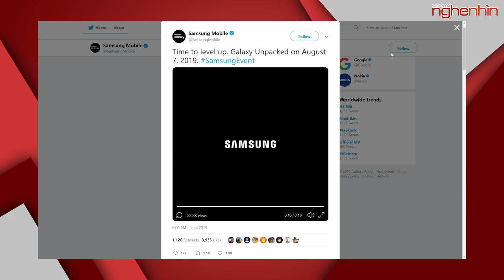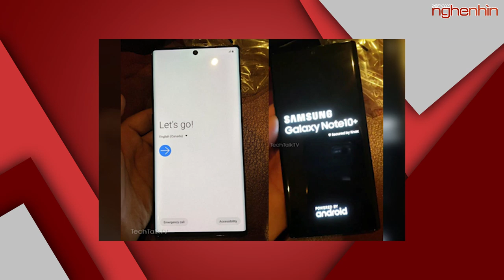Samsung Galaxy Note 10 với nhiều đột phá được Samsung giới thiệu vào 07/08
- Samsung Galaxy Note 10 được sẽ được Samsung giới thiệu vào 07/08/2019
- Oppo F9 xuất hiện trong MV "Hãy Trao cho anh" của MTP
- Samsung giới thiệu Adapter sạc nhanh PD 45W tại MWC Thượng Hải